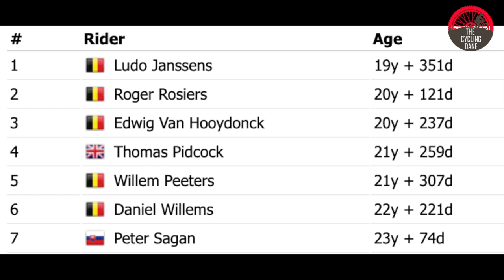Tom Pidcock OUTSPRINTS Wout Van Aert | De Brabantse Pijl 2021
Tom Pidcock is impressing everyone with his first season on the World Tour, having strong performances in Kuurne Brussel Kuurne and Strade Bianche already. This win marks more to come for the young man from Yorkshire.

Photos: Getty Images
Video: Flanders Classics